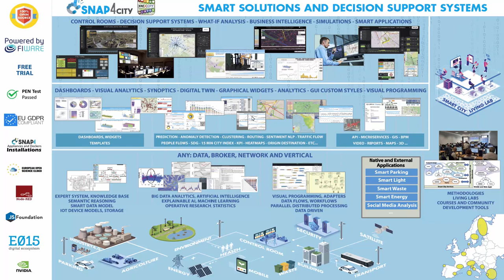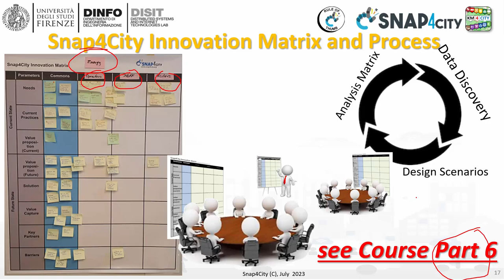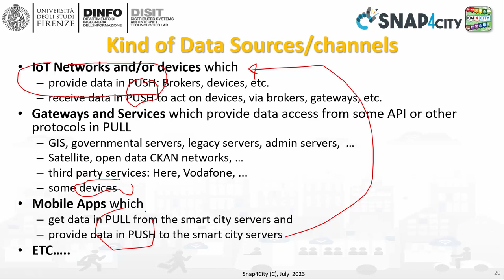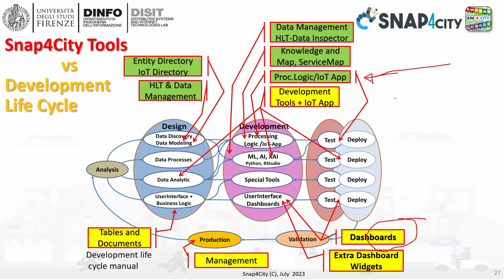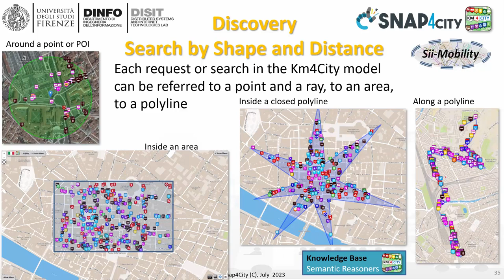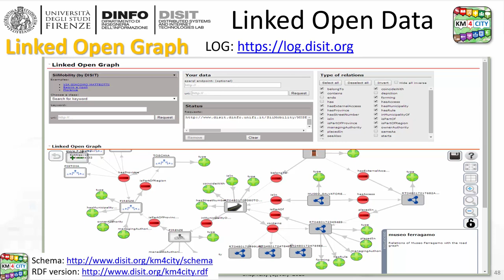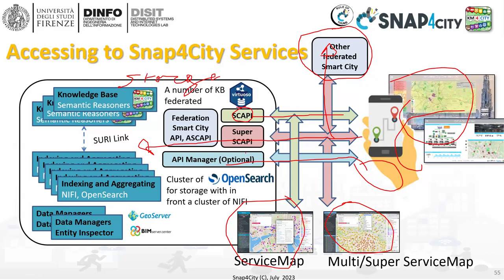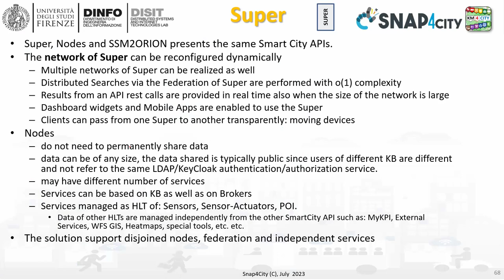Snap4City Course 2023 Part5a, data ingestion, artificial intelligence, smart city, AI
Training Course Snap4City - 2023 Edition

Snap4City provides real-time and offline solutions to support decision makers in cities to their daily operational actions on Digital Twin, grounded on ethical and explainable artificial intelligent, XAI/AI, solutions, deductions and assessments. It provides a complete understanding of the city conditions, producing early warning, providing suggestions, enabling simulations and plans as what-if analysis.
Snap4City is a 100% open-source platform used in many cities and areas, includes Km4City ontological and semantic model ) to guarantee the data interoperability. Snap4City platform can cope with any data and information covering multiple domains / scenarios in integrated Digital Twins, for management, simulation, what if analysis, and strategic planning: Mobility and transport, Energy, Environment, Governance control and KPI, Tourism, safety & Security, Industry.

Part 1:
Needs of the Operators vs platform
Platform Overview: from data to interactive tools
Data Analytics, Artificial Intelligence
Some Cases by Domains: solutions vs analytics
Other Cases and scenarios
Overview of the next parts of the Course

Part2:
Recall on Snap4City Architecture
Dashboards Purposes and Uses
Main Data Kinds: data vs representations
Dashboards Main Concepts and simple Widgets
Creating a Snap4City Dashboard, wizard
Multi Data Map Widget
High Level Types, video, external services, synoptics
Selector for the Multi Data Map Widget
Data Inspector vs Data Processes Details
Dashboard Management

part 4:
Why and Where use DA, AI and XAI -- General Life Cycle
Data Processing
What is Data Analytics, DA and Artificial Intelligence, AI
List of the most relevant available DA and AI Solutions
Predictions and Anomaly detections
Computing: Higher Level Types Data and their representations
How AI/XAI, and  Life Cycle
Using DA, AI, XAI in Snap4City infrastructure
Data Analytics - IoT App / Proc.Logic
Decision Support Systems and What-If Analysis
Routing, Multimodal Routing, Dynamic Routing
Business Intelligence and Visual Analytics

part 5:
When Solutions and  tools for Data Ingestion and Interoperability are needed
Overview of Snap4City Data Storage and Stack
Knowledge Base: Modelling and Setting Up
High Level Types vs Ingestion Process
Data Ingestion Strategy and Orientation
Ingestion of Points of Interest with POI Loader
Models vs Devices/Entities and Registration
Verification of Data Ingestion
Digital Twin Data Inspector vs Data Processes Details
My Data Dashboard Dev to assess data on Open Search Storage
An Integrated Example for Time Series
Entities Ingestion with Data Table Loader
High Performance Ingestion via Python
FIWARE Smart Data Models on Snap4City
Ingestion of MyKPI with Proc.Logic / IoT App

part 6:
Snap4City Architecture
Interoperability of Snap4City Platform
Interoperability with respect to Hardware staff
Adding Features and Modules to Snap4City
FIWARE and Snap4City
Snap4City vs State of the Art Solutions
Smart City planning with Snap4City Team Support
The Role of the Living Lab Support
Snap4City Platform: Administration Overview
Snap4Tech: Smart Solutions as a Service
Deploy Snap4Tech solutions: Docker Based

part 7:
Smart City API: Internal and External
Concepts and tools for using Knowlege Base, ServiceMap, API
Federated Knowledge Bases and Smart City APIs
Advanced Smart City API
Access to Protected data
Forging and managing: Mobile and Web Apps, MicroApplications
Web and Mobile App Development Kit

part 8:
Developing in the smart city IoT/WoT context
Smart Solutions Development Life Cycle
Analysis for Innovation (Co-Creation and Co-Working)
Design: Data, Data Models, Data Relationships
Design & Develop: Data Processes Proc.Logic / IoT App
Design & Develop of Data Analytics
Design & Develop: user interfaces, visual tools
Visual Analytic vs Data Analytics: Client Side Business Logic Intelligence
Design and Control of Smart Applications
What is missing here and you can get from former course